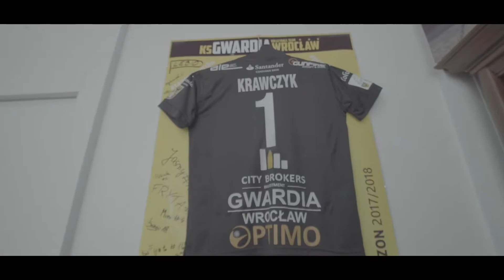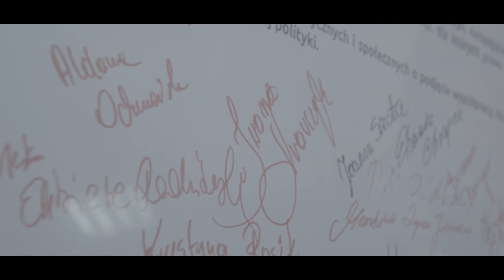Iwona Krawczyk Klip